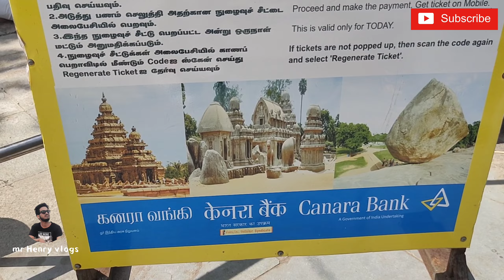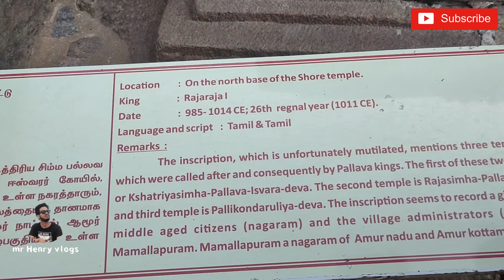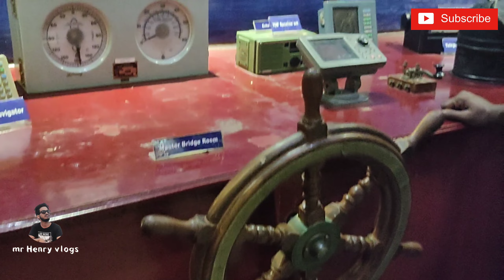mahabalipuram seashore temple Tamilnadu tourism